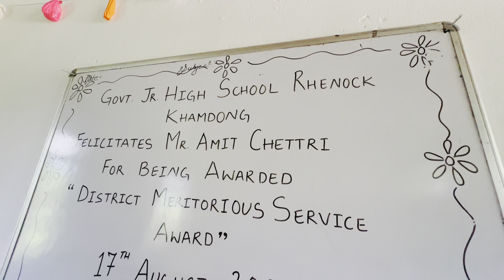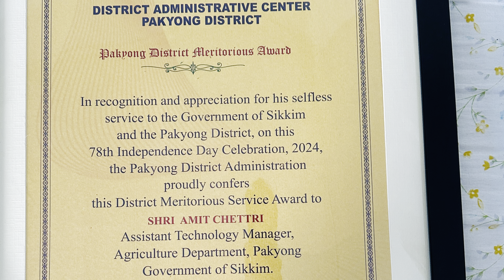District meritorious service🥇 Award